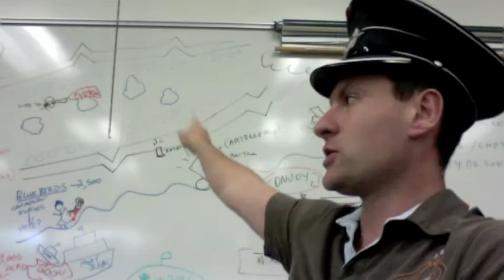!1 Women Got the Vote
Women Got the Vote!
-Provincially at first. Politicians see an opportunity to score votes by allowing women to vote. Not in Quebec. (WHY?) Because Quebec is a very Catholic and Traditional society.
-1918 all get right to vote in Federal Elections for war effort.
-They had also been on the front lines as "Bluebirds." 2,500 nurses!